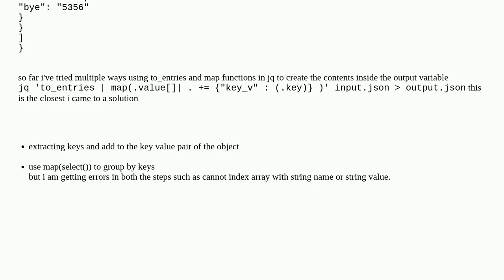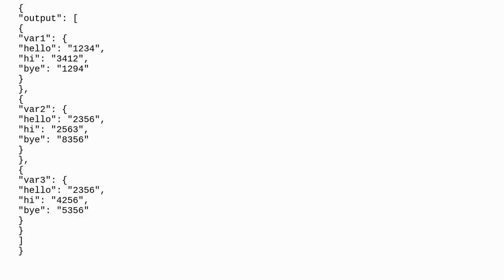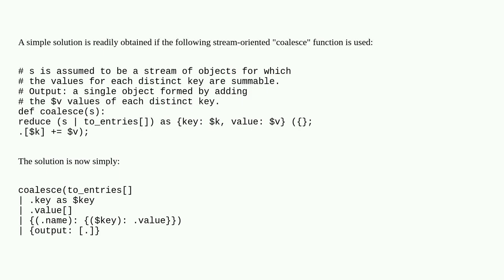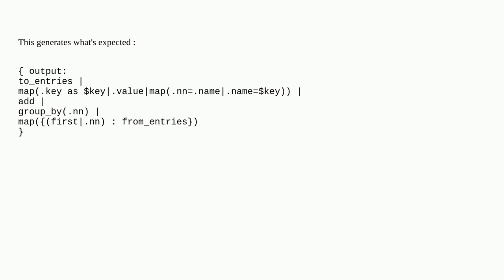How to group json objects by using keys of sub value objects using jq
A special thanks goes out to the community

  json command-line-interface jq shell